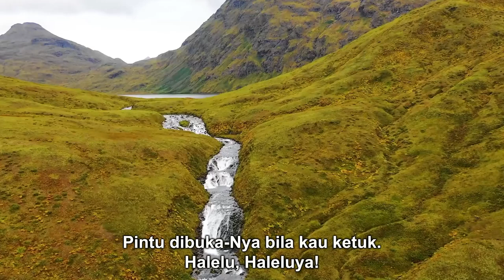PKJ 103 | Carilah Dahulu Kerajaan Allah | Seek Ye First | Congregation Singing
PKJ 103 | Carilah Dahulu Kerajaan Allah